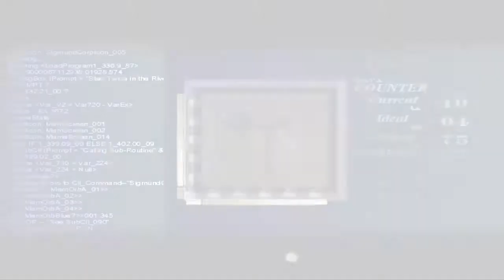Let's Play: To The Moon - Part 6 - The Wedding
Hey this is my 3rd Let's Play and thisis going to be a great game to watch.

Description:

Dr. Eva Rosalene and Dr. Neil Watts have rather peculiar jobs:
They give people another chance to live. Literally.

There exists a technology that allows doctors to weave artificial memories, such that a patient can request attempts to alter their mind, and wake up with memories of things that didn't actually happen.
However, since these new memories are permanent, the conflict between them and the existing authentic memories clash in such a way that it ceases the person's ability to properly function.
Thus, the operation is only done to people on their deathbeds, to fulfill what they wish they had done with their lives... but didn't.

But creating a new memory is not as simple as pressing a button.
The technology requires the doctors to step into the memories of the patient, which are reconstructed as interactive scenes. The doctors then gradually traverse backwards through memories of the patient's life until they reach childhood — at which point, the wish of the patient in present time would be transferred over.

Along with the doctors' influence, the patient (as a child) could then lead an entire different life inside their head, working toward and fulfilling their dying wish themselves.
And if all goes well, they would wake up, having lived the dream life they never had, and embrace a brief moment of blissful fulfillment. Shortly after, they'd draw their last breath.

Every once in a while, there comes a life that is rather peculiar.
This particular story follows Dr. Rosalene and Dr. Watts' attempt to fulfill the dream of the dying elderly man, Johnny. In their mission to do so, they traverse backwards through the man's memories, unfolding his curious life story before their eyes.

With each step back in time, a new fragment of Johnny's past is revealed. And as the two doctors piece together the puzzled events that spanned a life time, they seek to find out just why the frail old man chose his dying wish to be what it is.